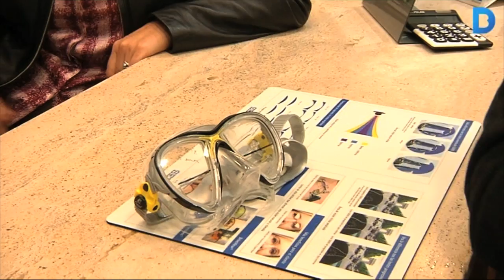Mig segle solucionant els problemes de visió sota l'aigua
Ara fa prop de mig segle, quan en Francesc Oliver només tenia 20 anys, va tenir una idea que ha canviat la manera de veure sota l'aigua per les persones amb problemes de vista. El giny consisteix a soldar un vidre graduat al vidre de la màscara de submarinisme. Una solució aparentment senzilla però molt innovadora. Més informació